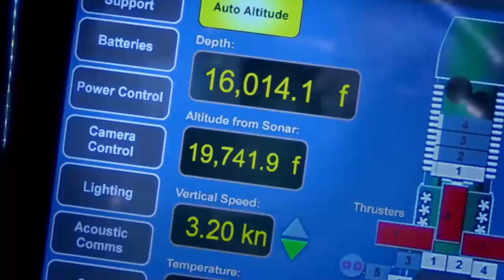Deepsea Challenge 3D Official Trailer (2014) James Cameron Documentary HD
Deepsea Challenge 3D Official Trailer starring James Cameron and directed by John Bruno, Andrew Wight, Ray Quint.

DEEPSEA CHALLENGE 3D follows the dramatic story of James Cameron's odyssey as he undertakes an expedition to the deepest part of the ocean. This is a journey of historic proportion and risk. The film will mesmerize viewers of all ages with the thrill of true discovery and the allure of the unknown, of new life forms, and of vistas never before captured on camera — all right here on planet Earth.

Release Date: 8 August 2014
Director: John Bruno, Andrew Wight, Ray Quint
Cast: James Cameron, Suzy Amis
Genre: Documentary
Country: USA
Production Company: Lightstorm Entertainment, National Geographic
Distributor: Disruptive LA